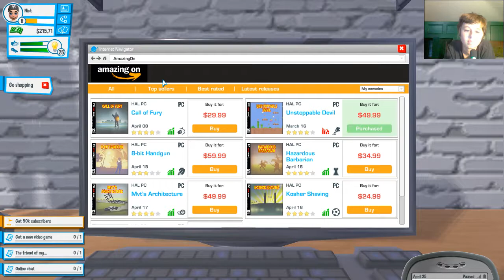Nick Plays - Youtubers Life - #5